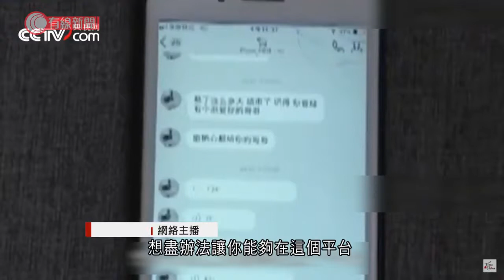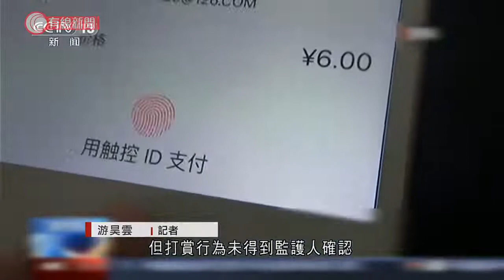未成年人參與直播打賞可退款 - 20210303 - 有線中國組 - 有線新聞 CABLE News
【有線新聞】最高人民法院公布案例指未成年人參與直播打賞可退款。全國政協常委兼副秘書長朱永新就提議，制定未成年人健康遊戲標準，以防他們網絡成癮。網絡主播說：「你哥一直都把你當成很好很好的妹妹，想盡辦法讓你能夠在這個平台玩得更開心，玩得更快樂。」騙徒手法層出不窮，一不小心就會跌入陷阱，何況是未成年人？這名網絡主播前年就被發現透過無註冊消消費審核機制的網絡平台，欺騙一名11歲女孩近200萬元人民幣。針對這些網絡打賞騙案，最高人民法院星期二公佈了一宗典型案例。案中涉案的未成年人多次用了父母做生意用的銀行卡，總共轉賬了近160萬元給一間科技公司，以打賞直播平台主播。經過法院多次調解，最終科技公司自願歸還所有打賞款項。最高人民法院就指出，案件涉及的網絡打賞行為，由「限制行為能力人」，即8歲以上但未成年人作出，涉及的金額達過百萬元，但打賞行為未得到監護人確認應當作無效。最高人民法院民一庭庭長鄭學林說：「限制民事行為能力人未經其監護人同意參與網絡付費遊戲或，網絡直播平台打賞等方式、支出與其年齡、智力不相適應的款項，監護人請求網絡服務提供者返還該款項的，人民法院應予支持。」針對未成年人網絡成癮問題，全國政協常委兼副秘書長朱永新在兩會提交提案，建議制定未成年人健康遊戲標準，為家長提供易操作的統一監護工具，要求遊戲按標準設立統一自動管控系統，以及要求所有企業建立並公開投訴和舉報渠道，並制定統一清晰的退費標準。

相關影片:
1. 廣州工廠老闆排隊招聘 人龍達三公里 - 20210301 - 有線中國組 - 有線新聞 CABLE News
3. 昂山素姬視像出庭被加控煽動罪　聯合國譴責緬甸武力鎮壓釀數十死傷 - 20210301 - 兩岸國際 - 有線新聞 CABLE News